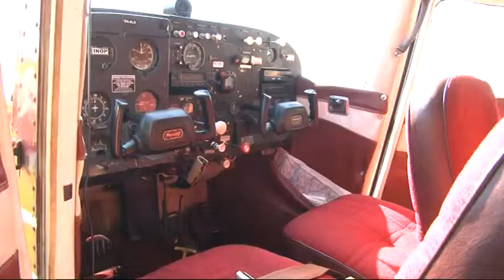Repülést kaptak ajándékba a bonyhádi Idősek otthonának lakói. 20190510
Repülést kaptak ajándékba a bonyhádi Idősek otthonának lakói. Igaz csak ketten szállhattak a felhők közé de igy is nagy volt az izgalom. azt mondták életük nagy élményét élhették meg.